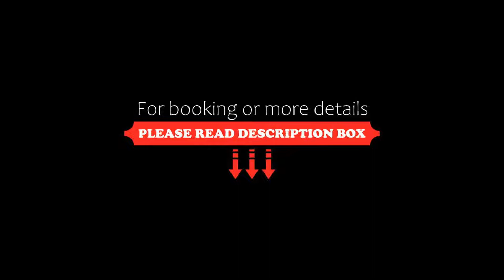Resort Coqueiral, Candolim, India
About Property:
Just 200 m from Candolim Beach, Resort Coqueiral offers well-decorated rooms with a balcony overlooking the outdoor pool or sea. Calangute Beach is just 3 km away. Free Wi-Fi is available at the public areas.
The air-conditioned rooms come with wood beam ceilings and dark wood furnishings. A flat-screen TV is included. The en suite bathrooms come with either a bathtub or shower.
Resort Coqueiral is 22 km from Tivim Railway Station and 67 km from Dabolim Ai...
Property Type: Resort
Address: Camothi Waddo, 403515 Candolim, India
Searching For
1. Resort Coqueiral - Candolim - India
2. Resort Coqueiral - Candolim - India Address
3. Resort Coqueiral - Candolim - India Rooms
4. Resort Coqueiral - Candolim - India Amenities
5. Resort Coqueiral - Candolim - India Offers and Deals
Audio Credit:
Track Title: Subway Dreams
Artist: Dan Henig